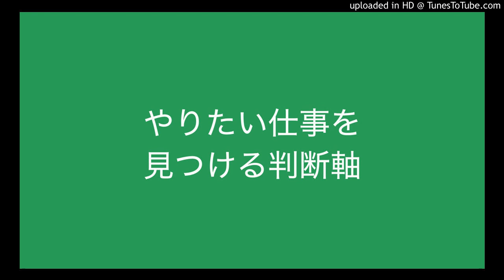やりたい仕事を見つける判断軸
新しい仕事をやるかどうかの、判断軸を What, How, Who でご紹介をしています。